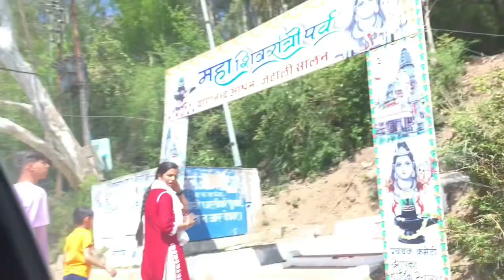Mohan Shakti National Heritage Park Solan vlog 2